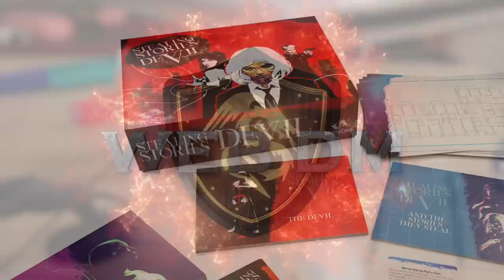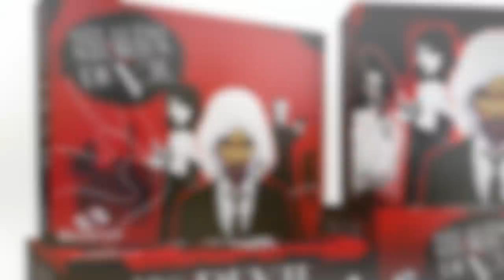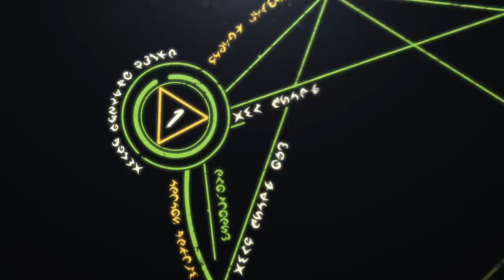Our Best Combat House Rules | 5e Dungeons and Dragons | Web DM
Today we're talking about the house rules we like to use in combat! We love playing D&D rules as written, but if you're looking for ways to make combat go faster, make it more dynamic, or do things that just plain make more sense to us. What are some of your favorite combat house rules?

Did you miss out on our Kickstarter? It's not too late! The Weird Wastelands Pre-Order Store is now Open! Backer surveys out now!

We've got a bonus podcast that you can get every single week where we go into way more topics! Over 200 episodes available now. Plus ad-free show audio, and discord and live hangouts for select tiers!